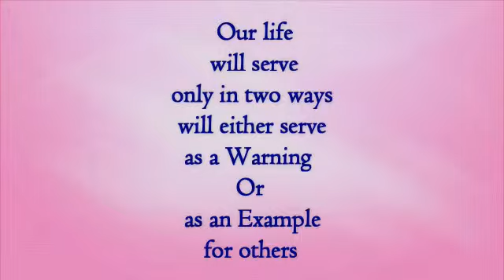Sohan Raj Tater Innovation-81